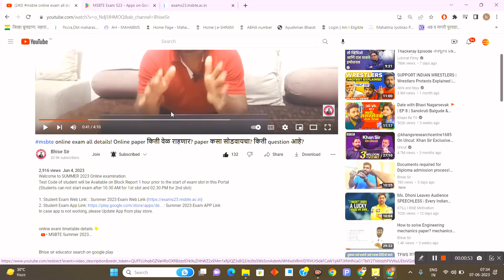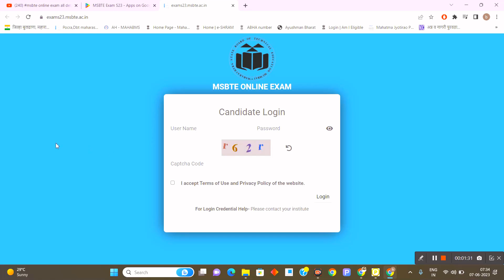onlineexam Summer-2023 web link and app link available in the description box!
Welcome to SUMMER 2023 Online examination.
Test Code of student will be Available on Block Report 1 hour prior to the start of exam slot in this Portal
(Students can not start exam after 10.30 AM for 1st slot and 02.30 PM for 2nd slot)

1. Student Exam Web Link: : Summer 2023 Exam Web
2. : Summer 2023 Exam APP Link
In case app is not working, please Update App from play store.

online exam timetable details 👇

 • MSBTE Summer 2023...

Bhise sir educator search on google play